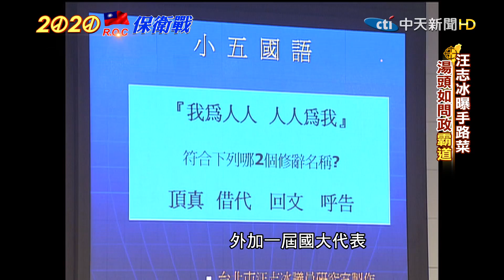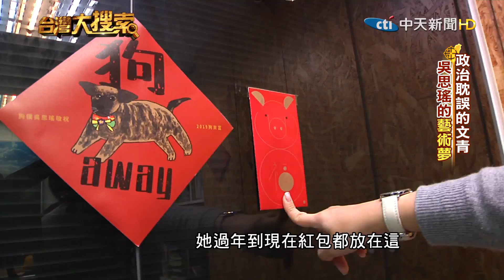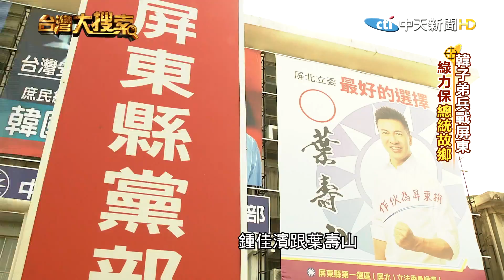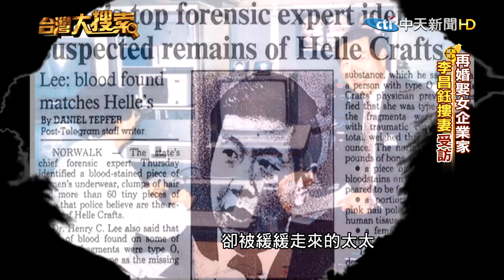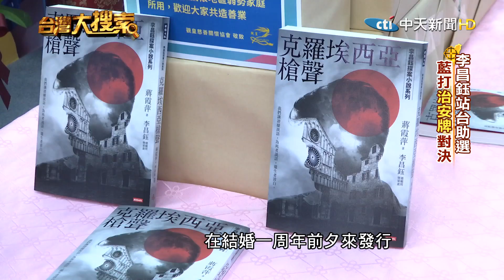2019.12.14 台灣大搜索〔完整版〕／李昌鈺蜜偕新婚妻／獨訪曝黃昏戀秘辛／神探辦案揪詭凶手／立委上演三女戰爭／秀絕技上演復仇戰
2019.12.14 台灣大搜索〔完整版〕／李昌鈺蜜偕新婚妻／獨訪曝黃昏戀秘辛／神探辦案揪詭凶手／立委上演三女戰爭／秀絕技上演復仇戰

女人的立委戰爭 名廚對決毛小孩.復仇女

綠互打?藍翻盤? "師奶殺手"對決"客家王子"

侯蘇大戰2.0 侯友宜學弟對決蘇貞昌愛將

獨家訪神探李昌鈺與"再婚妻" 甜曝黃昏戀

李昌鈺出手辦選美小皇后命案 凶手是他?